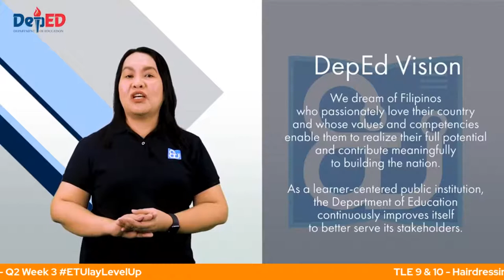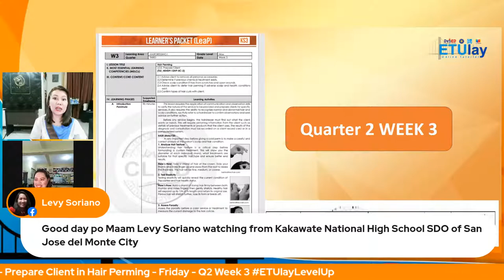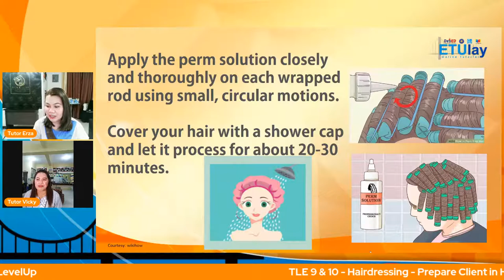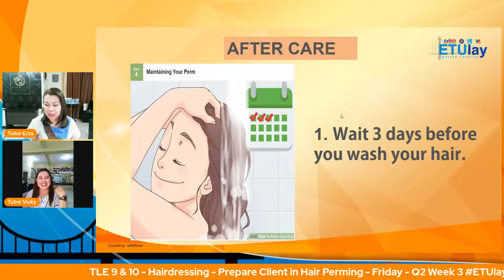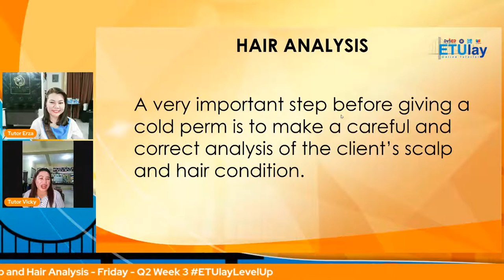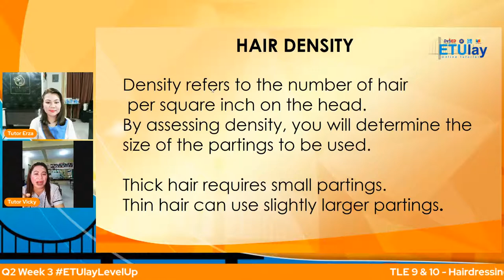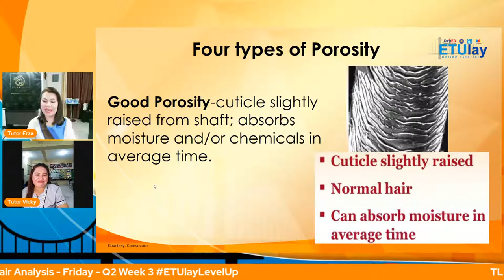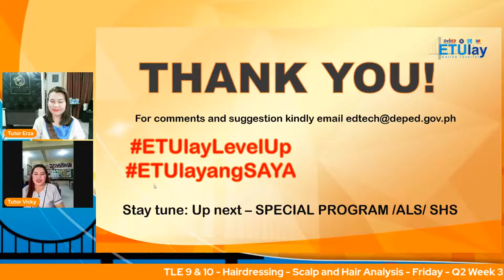Hairdressing 10 - Friday Q2 Week 3